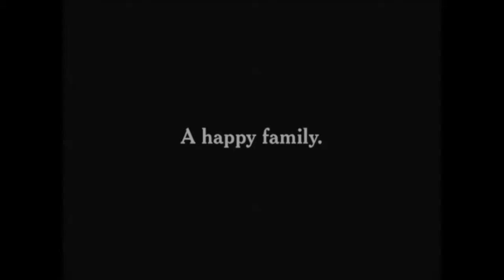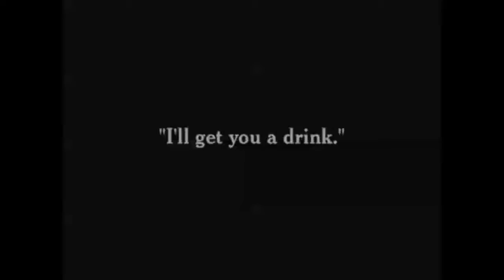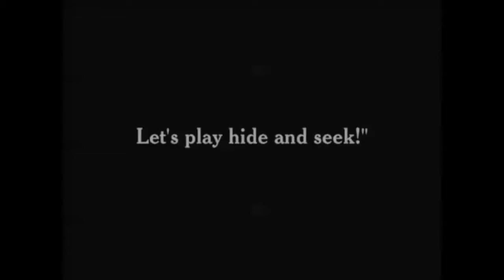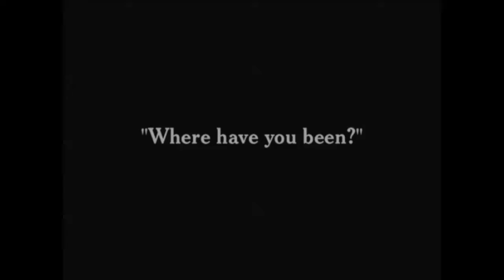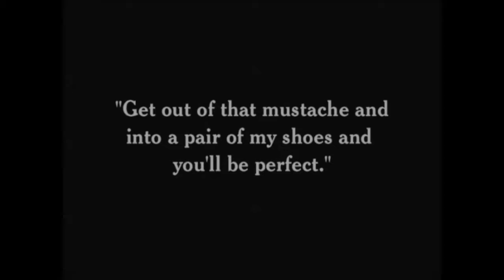Charlie Chaplin " A Woman " 1915 - 1080P High Definition HD - Short Silent Classic Film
Free Charlie Chaplin Films

Plot:
A well-to-do family of three is asleep on a park bench. The father (Charles Insley) is awakened when a pretty girl (Margie Reiger) trips over his outstretched feet. The father is an incorrigible womanizer and immediately follows the girl to another park bench while his wife (Marta Golden) and adult daughter (Edna Purviance) remain asleep. He briefly departs to buy himself and the girl drinks from a refreshment stand. As soon as he leaves, Charlie arrives at the park bench where the pretty girl is seated. Charlie attempts to flirt with her—and the girl seems to enjoy his company. The father returns with two bottled drinks and jealously smashes one over Charlie's head, knocking him senseless. The father escorts the girl away. The girl tells the father she wants to play hide-and-seek. He agrees. She blindfolds him and walks away. Charlie regains his senses and comes across the blindfolded father. He leads him to the edge of a pond with his cane. The father removes his blindfold moments before Charlie kicks him into the water. (A passing park policeman who tries to intervene gets kicked into the pond too.) Charlie comes across the father's wife and daughter and makes a favorable impression. They invite him to their house for refreshments. Meanwhile, the father befriends another man in the park whom Charlie has earlier annoyed (Billy Armstrong). Together they go to the father's home. When snacks are put on the table, Charlie demonstrates a unique way of serving doughnuts and is having a merry time when the father sees him. The other man, who is flirting with the father's wife in the kitchen, sees Charlie too. Both men try to corral Charlie, but he knocks them cold—but not before his trousers are ripped off his body. Charlie initially runs into the street without any pants, but the commotion he creates outside causes him to retreat back into the house. Charlie goes to an upstairs room where he conveniently sees a woman's dress suit on a mannequin. He changes into it and is seen in a hallway by the daughter. Instead of being angry, the daughter laughs at the spectacle and suggests Charlie continue with the charade of dressing as a female to fool her flirtatious father. She even offers him a pair of female shoes and a place to shave his mustache. The female Charlie is introduced as a college chum of the daughter, and succeeds in attracting the attention of both the father and his friend. The father resents the competition and angrily knocks his friend out of the house. Charlie's true gender is eventually revealed, however, when his skirt falls off. Another fight ensues. Charlie and the father seem to have made peace, but the father reacts angrily when Charlie wants to court his daughter. Charlie is thrown out of the house and lands alongside the other man where another battle begins.

All motion pictures made and exhibited before 1925 are indisputably in the public domain in the United States. This date will move forward one year, every year, meaning that films released in 1925 will enter the public domain in 2021, films from 1926 in 2022, and so on.